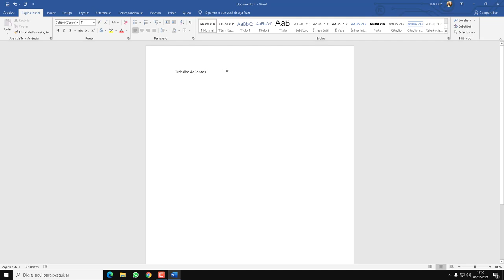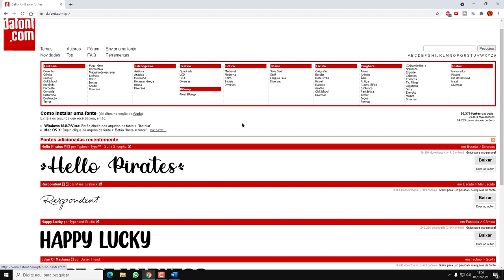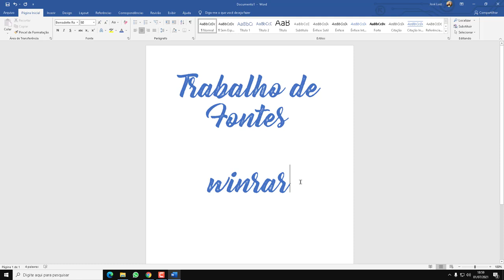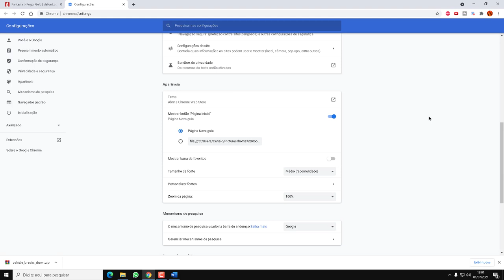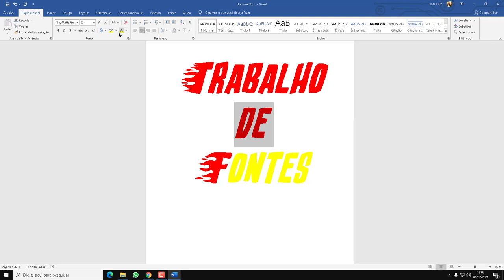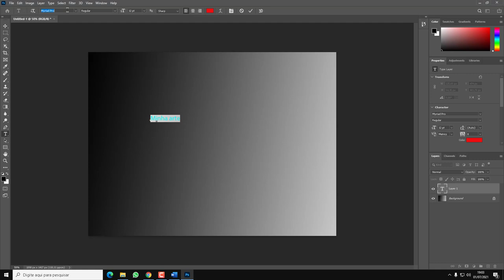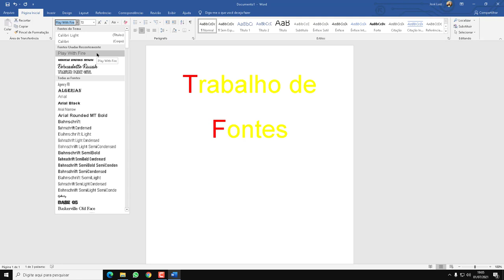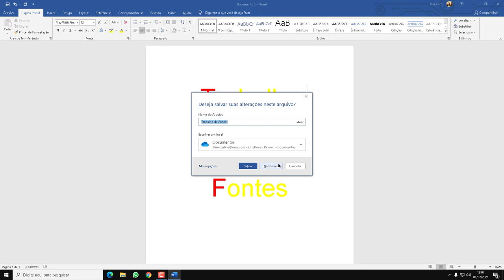Como instalar fontes para usar no Word PowerPoint Photoshop 2021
Aprenda como instalar fontes para usar no Word PowerPoint Photoshop 2021.

▼ SIGA/CURTA ▼